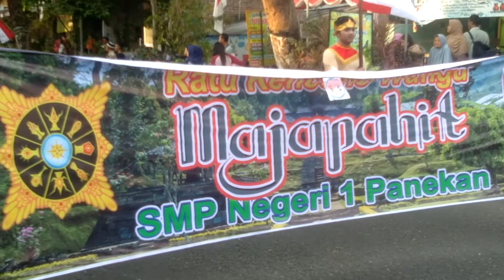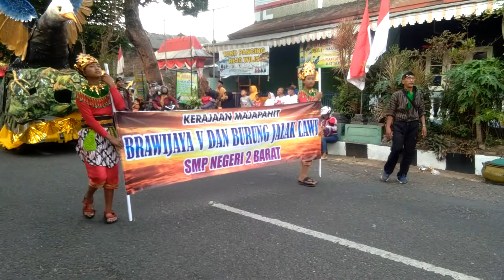PAWAI BUDAYA KAB MAGETAN PART 3